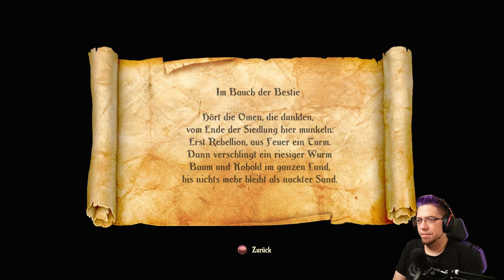Part 11 🎮 In die Wüste geschickt | Trine 2 Gameplay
Trine 2 Let's Play vom Livestream auf twitch.tv

Ich hoffe, dir hat das Video gefallen! Wenn ja, sei doch so nett und klick auf den Like-Button.